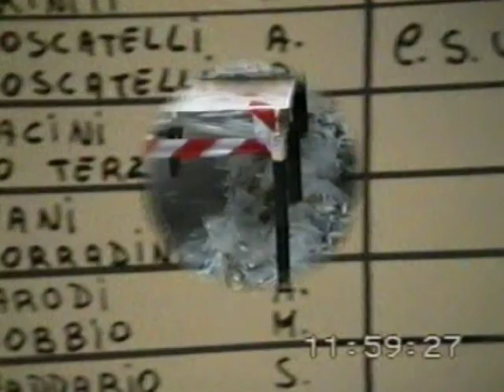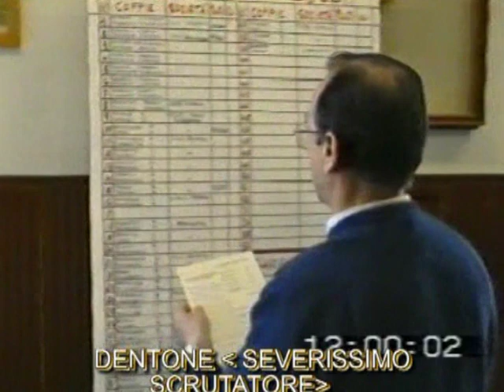BOLENTINO 1994 E FRITTURA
MOSCALDO     MA   RICORDATE  QUESTA  VERNAZZOLA?